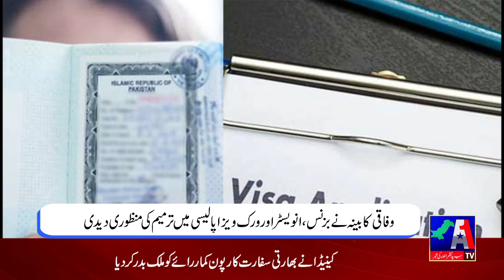Business News || 19 September 2023 || A1Tv